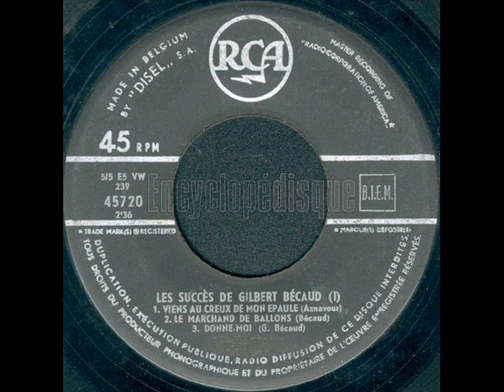Trio Corti - Succès N°1 (accordéon)